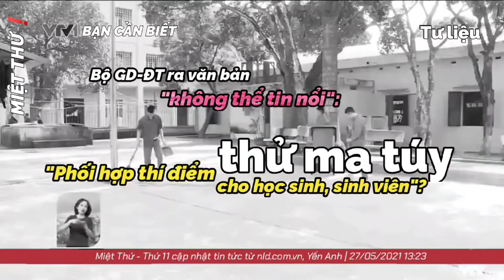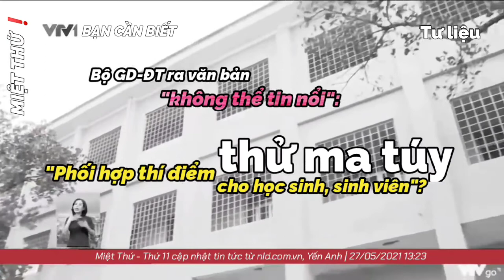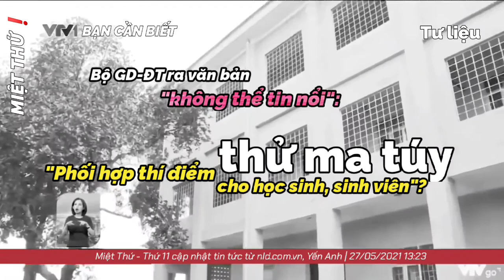👉 BộGDĐT ra văn bản ❛khôngthểtinnổi❜ ➵ ❛Phối hợp thí điểm THỬMATÚY cho HỌC SINH, SINH VIÊN❜❓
👉 MIỆTTHỨ ❛BẠN CÓ BIẾT❜❗
       Bộ GD-ĐT có văn bản yêu cầu
       ➵ "Phối hợp thí điểm tại một số địa phương về thử ma túy cho thanh thiếu niên, học sinh, sinh viên trong trường học và khi điều khiển các phương tiện giao thông"⁉️

❝ NLĐO - Bộ GD-ĐT có văn bản yêu cầu "Phối hợp thí điểm tại một số địa phương về thử ma túy cho thanh thiếu niên, học sinh, sinh viên trong trường học và khi điều khiển các phương tiện giao thông".

          Kế hoạch 455 bao gồm 9 nhiệm vụ khác nhau, liên quan đến công tác phổ biến, tuyên truyền, giáo dục pháp luật về phòng chống HIV/AIDS, ma túy, mại dâm… Tuy nhiên có 2 nhiệm vụ gây xôn xao dư luận và khiến nhiều người phản ứng.

         Cụ thể, nhiệm vụ 4 yêu cầu "Phối hợp thí điểm tại một số địa phương về thử ma túy cho thanh thiếu niên, học sinh, sinh viên trong trường học và khi điều khiển các phương tiện giao thông".

         Nhiệm vụ 8 yêu cầu: "Xây dựng, triển khai kế hoạch dự phòng nghiện ma túy cho thanh niên, thiếu niên và học sinh, sinh viên".

         Sau phản hồi của dư luận, Bộ GD-ĐT tiếp tục có văn bản số 2043/BGDĐT-GDCTHSSV do Vụ trưởng Giáo dục chính trị và công tác học sinh, sinh viên Bùi Văn Linh ký về việc hướng dẫn làm rõ hơn về nội hàm một số nhiệm vụ trong Kế hoạch 455.

         Theo văn bản này, nhiệm vụ số 4, cụm từ "thử ma túy" được hiểu là "xét nghiệm chất ma túy trong cơ thể". Nhiệm vụ số 8 "dự phòng nghiện ma túy" được hiểu là "hoạt động phòng ngừa nghiện ma túy".

         Tuy nhiên, hướng dẫn này tiếp tục vấp phải phản ứng của dư luận.

         "Bộ GD-ĐT hướng dẫn các địa phương hiểu "thử ma túy" là "xét nghiệm chất ma túy trong cơ thể" hay "dự phòng nghiện ma túy" là "hoạt động phòng ngừa nghiện ma túy" rõ ràng là không thuyết phục.

         Văn bản của Bộ GD-ĐT phải rõ ràng, chính xác, chứ không thể để ai hiểu thế nào thì hiểu. Nếu văn bản sai thì phải thu hồi chứ không phải là ra một cái hướng dẫn tiếp tục gây phản ứng như vậy"- một chuyên gia giáo dục khẳng định.❞

⌨️ tin tức cập nhật từ